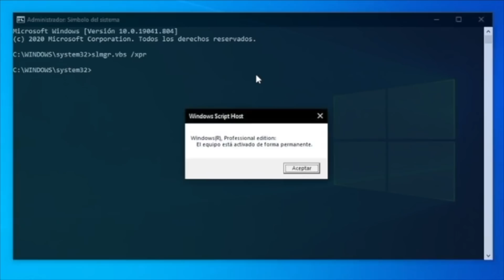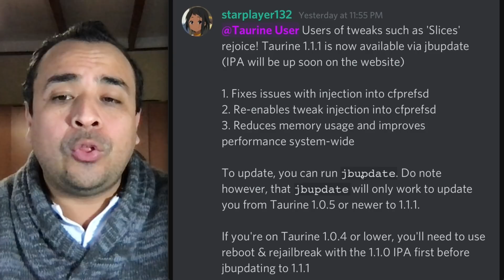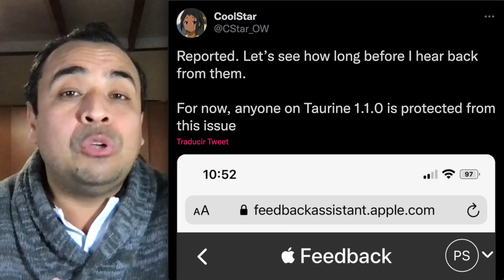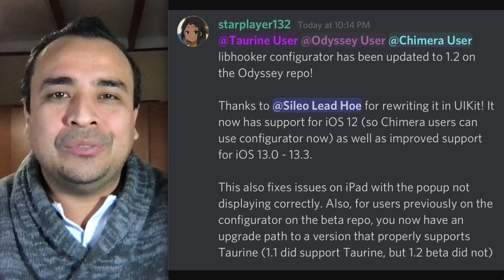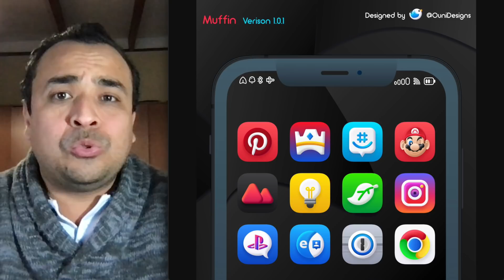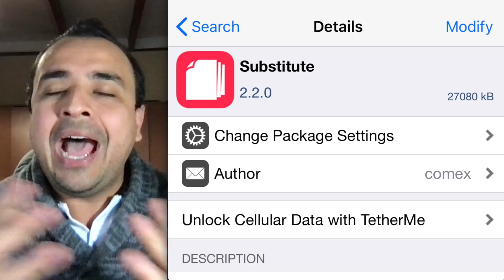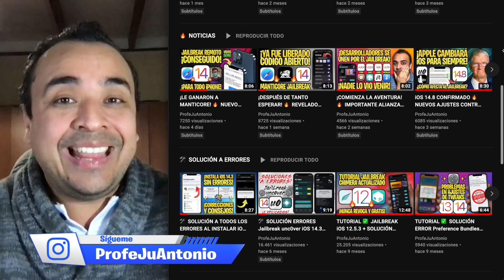¡ASÍ COMIENZA TODO! 🔥 NUEVO SUBSTITUTE PARA EL JAILBREAK EN iOS 15